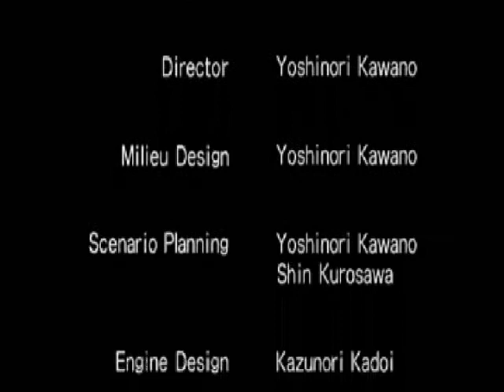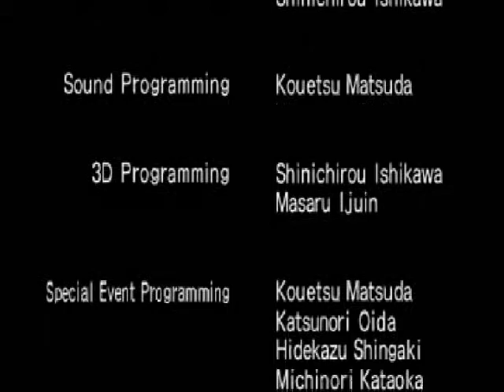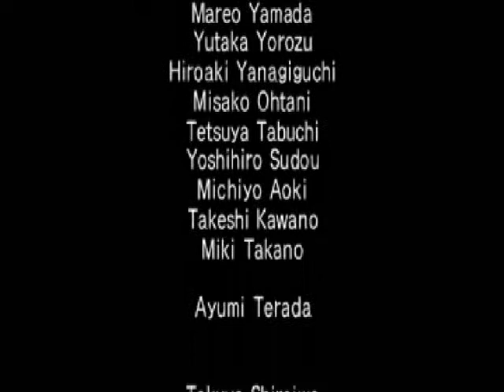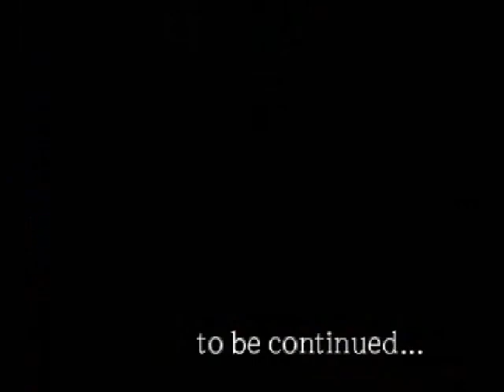BW Megaman Legends (Hard) Turbo mode (15/15) end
The Bonnes get the last laugh in the end!